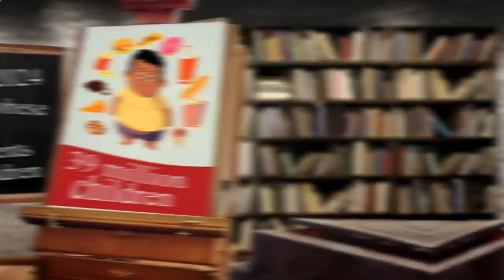Close to Me Restaurants Berlin 10119 DE, Mitte, Berlin, Germany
Australia 31.3
United Arab Emirates 31.7
Canada 29.4
United Kingdom 27,8
Spain  23.8
Germany 22,3
France             21,6